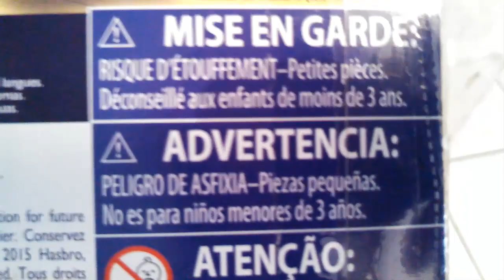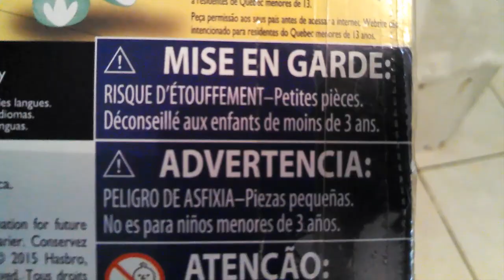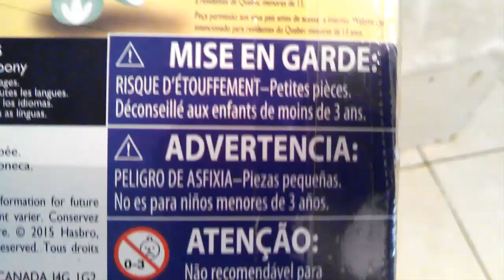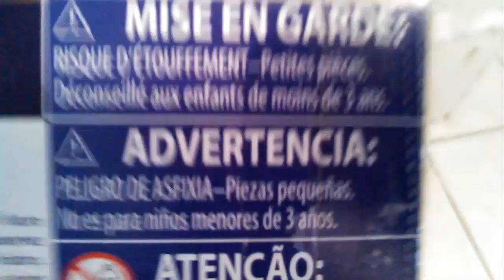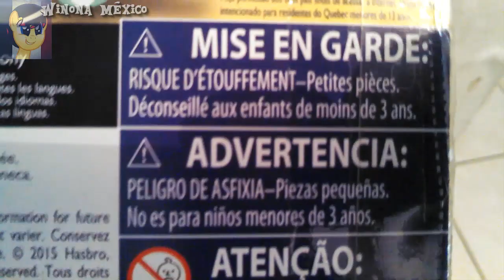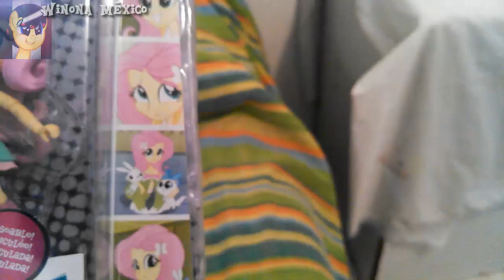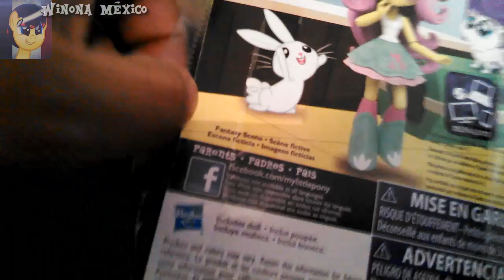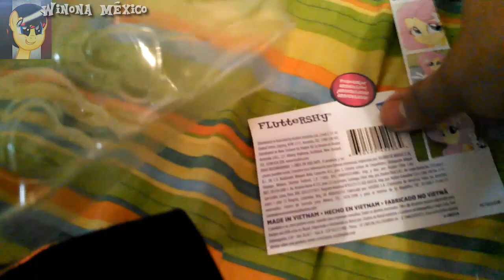"UNBOXING" EquestriaGirlsMini Fluttershy - Winona México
Un pequeño video en lo que vuelvo oficialmente de nuevo a YouTube.

Les comparto el "UNBOXING" (suena estúpido...) de Fluttershy de la nueva linea de Equestria Girls "Mini"
Me encantó *o*